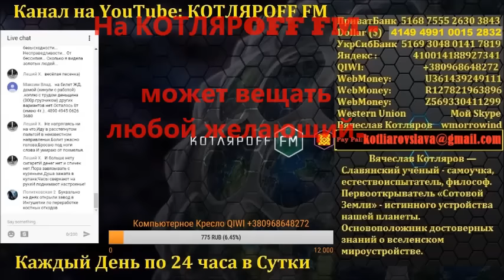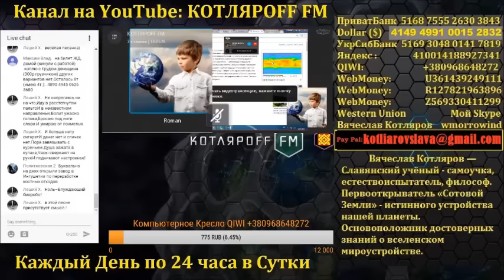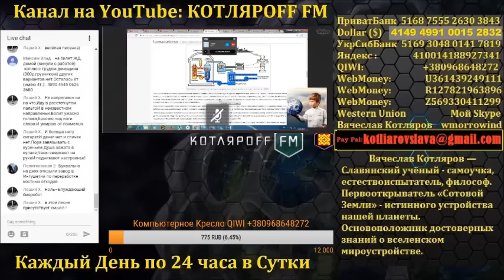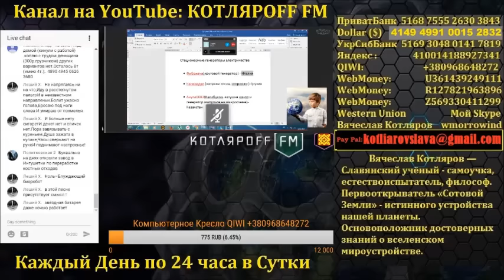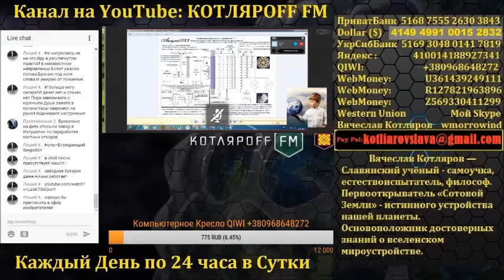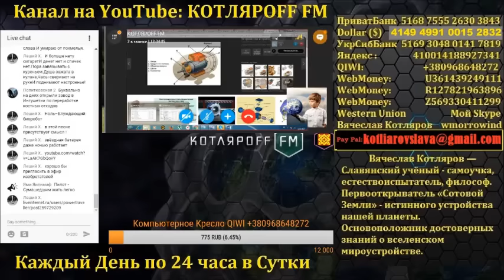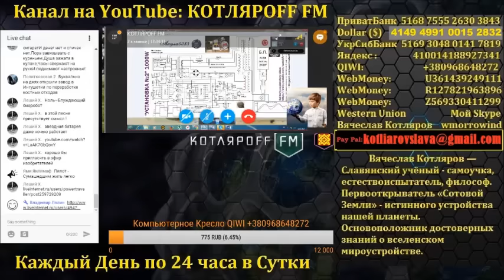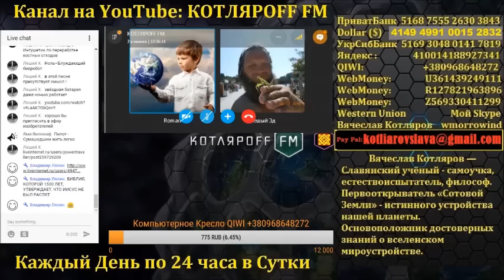Звездные Батареи или Генератор Теслы.